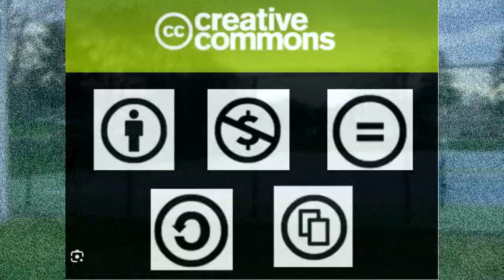Cheshire High School Varsity Boys Tennis Vs Shelton Ct CtSportsTv